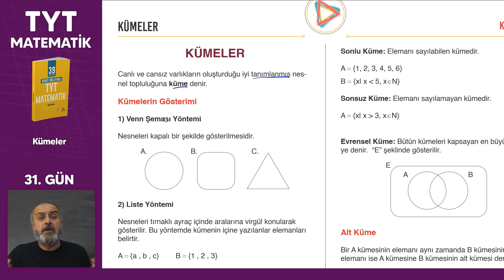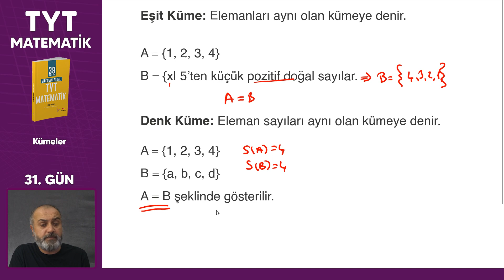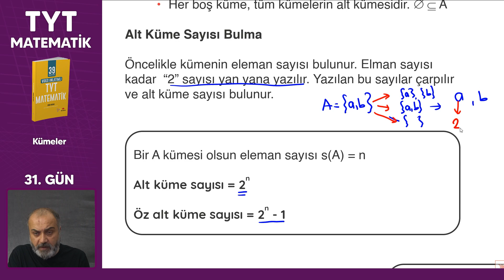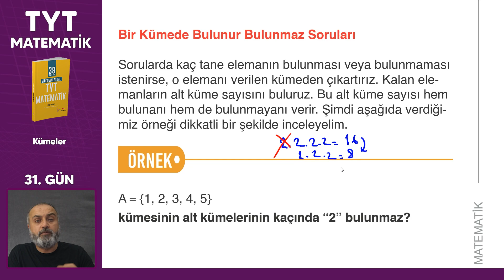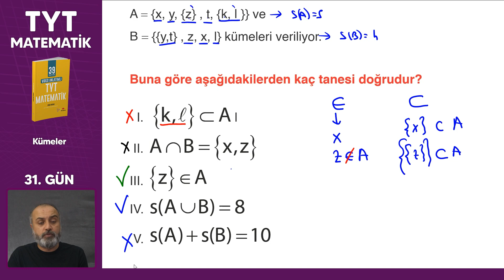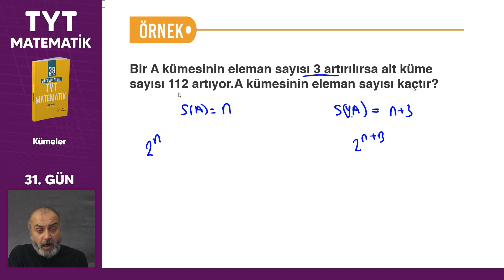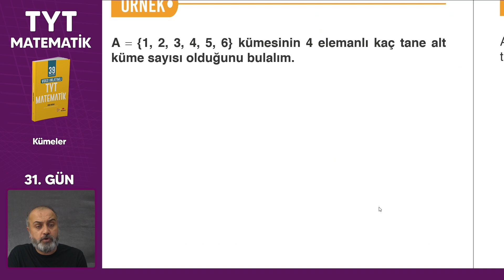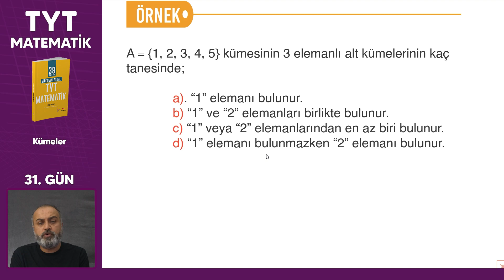Tyt Matematik Kümeler